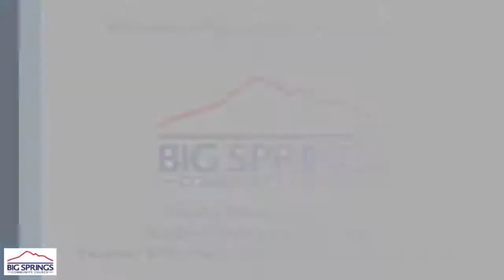BSCC Morning Prayer (July 9, 2020)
(Please click CC for subtitles)

A Prayer of Praise to God and a Prayer for His People
2 Corinthians 5:1-5; Ecclesiastes 12:1-5
Meditation: "Before the Evil Days Come"

Our hope is that when this body, this “tent that is our earthly home is destroyed,” God will give us a new “building,” not a new tent, but “a house not made with God, eternal in the heavens” (2 Cor 5:1). This “building,” our eternal body and soul, will never be destroyed, and will never shed tears of mourning or suffer pain again (Rev 21:4). For in Christ, we have eternal life.

My resources for these devotionals are the Forms and Prayers of the United Reformed Churches in North America, the Book of Common Prayer, acollectionofprayers.com, and Valley of Vision.